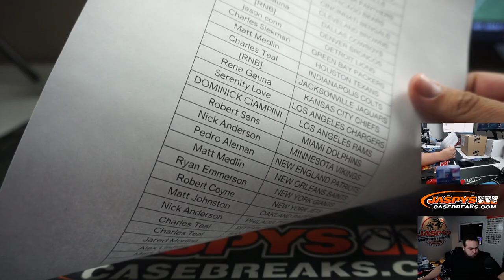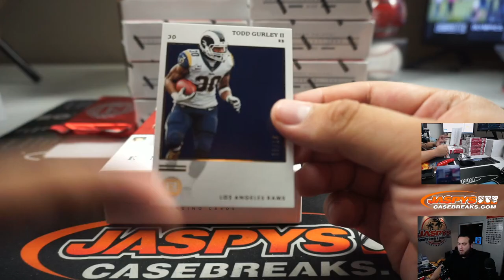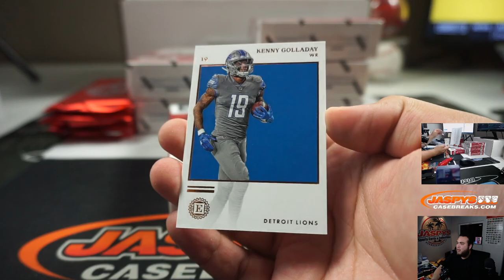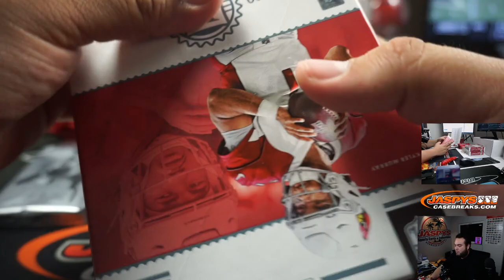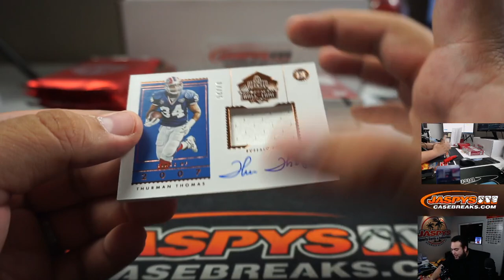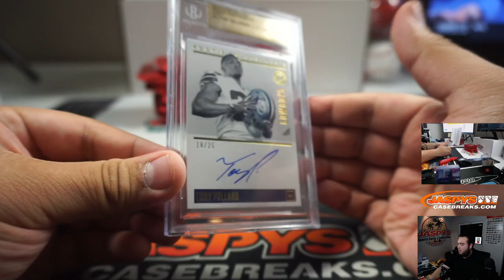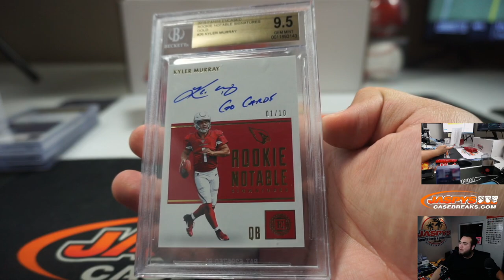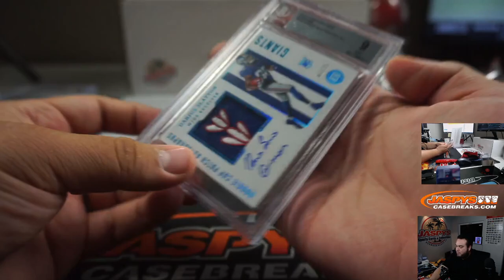M. 4/20 - 2019 PANINI ENCASED FOOTBALL 8-BOX CASE BREAK #19 *PYT*